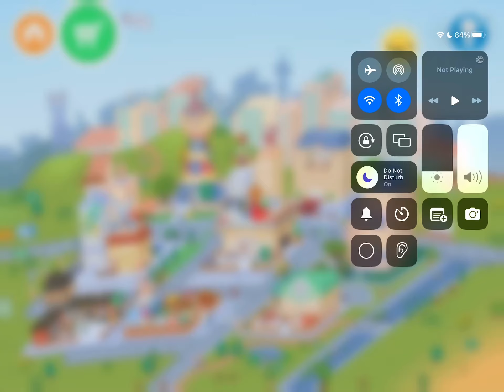Toca boca moving in!